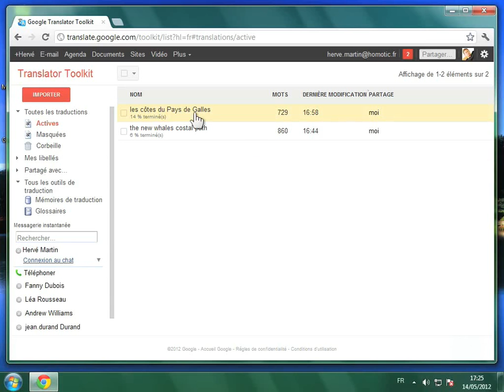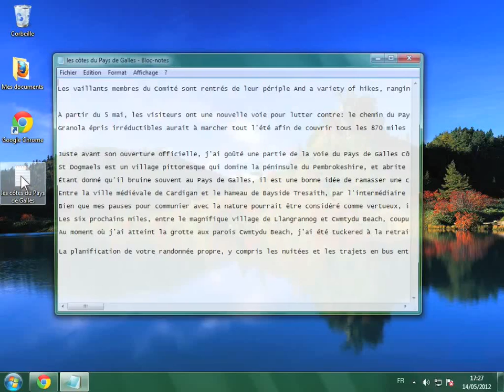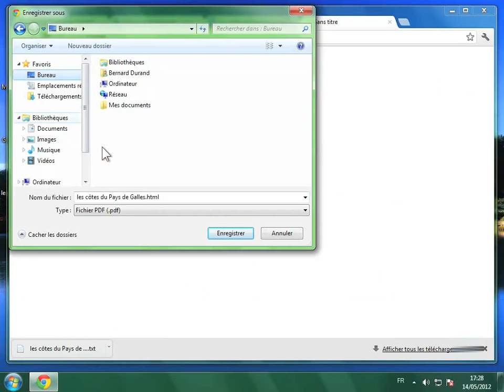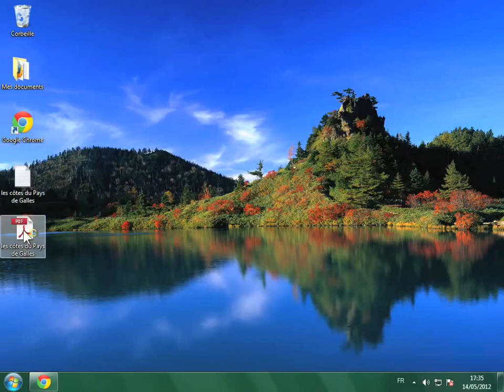Télécharger une traduction